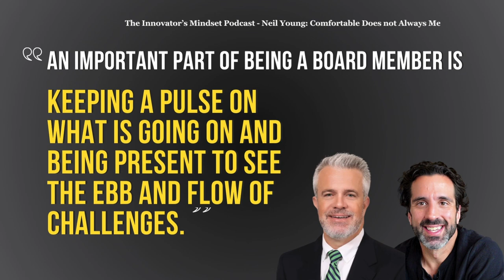Neil Young: Comfortable Rarely Means Better - The InnovatorsMindset Podcast S5 EP18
George Couros opens this episode with a reflection on a statement that many educators have made. Couros welcomes Neil Young to this episode where the two reflect on doing what is best for kids. Young, the Lodi Unified School District Superintendent, shares what he is doing to make sure that the district he serves

Quotes:

“We always need to be challenging the status quo.” - Neil Young